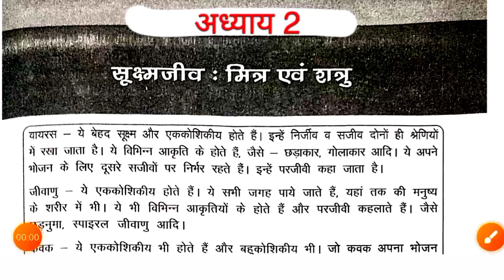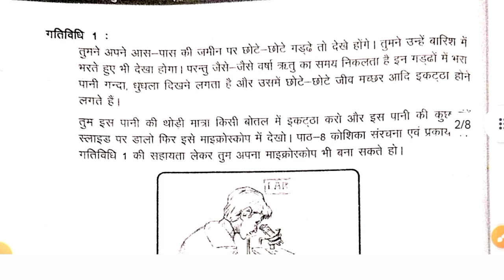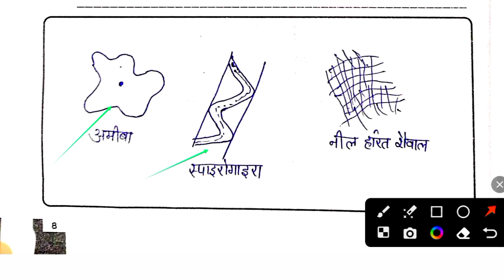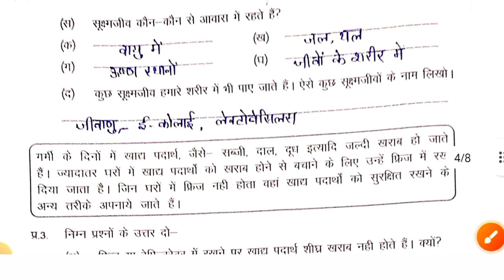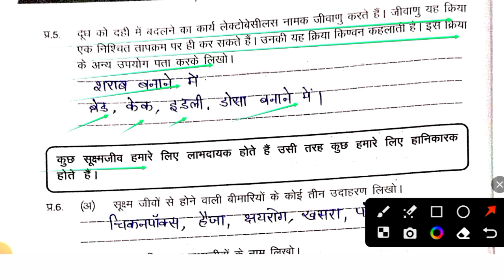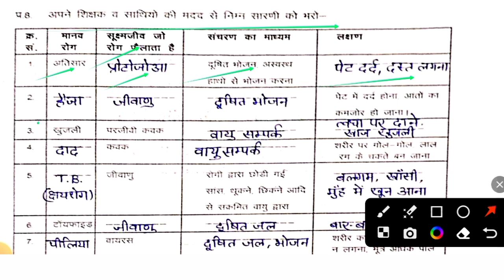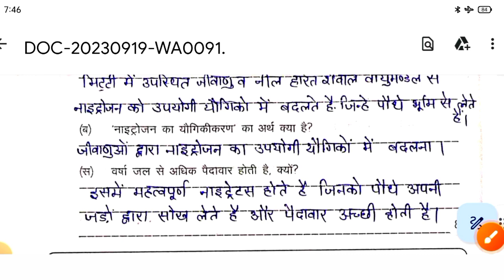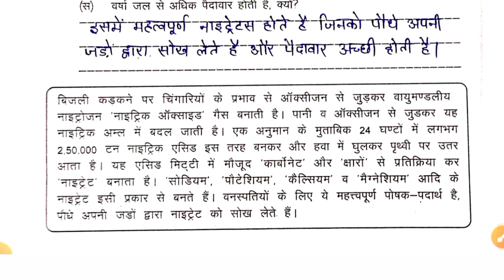अध्याय 2 सूक्ष्मजीव : मित्र एवं शत्रु कक्षा 8 विज्ञान कार्यपुस्तिका हल